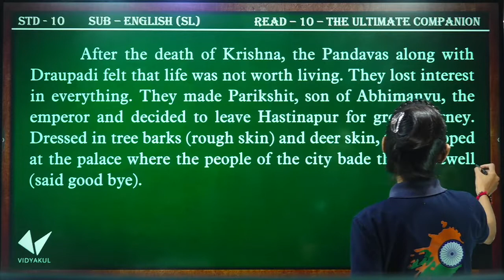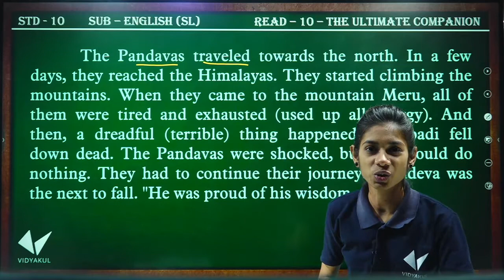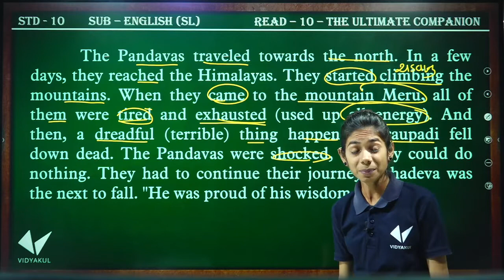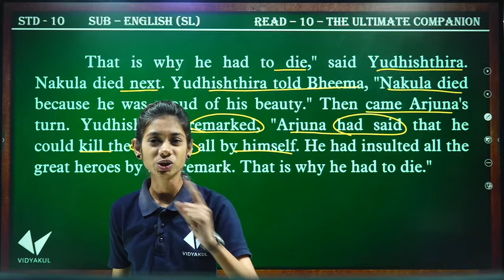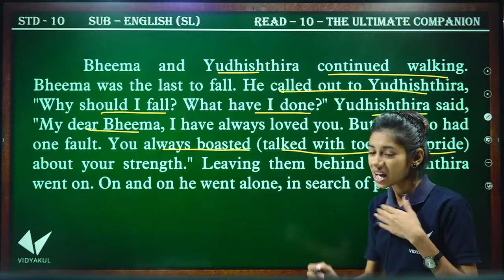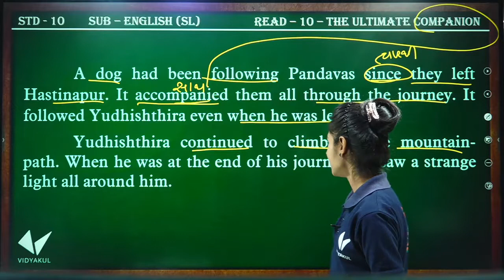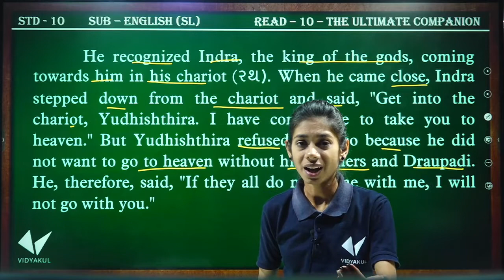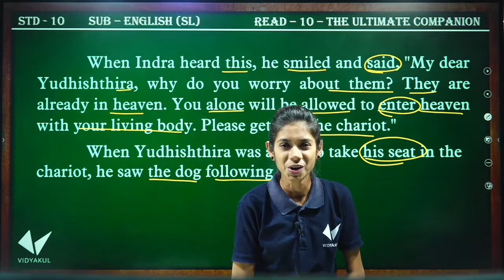Std 10 English | Black Buck Read 10 | The Ultimate Companion | Youth Vidyakul | Dhruvi Sutariya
std 10 black buck read 10 / The Ultimate Companion / youth vidyakul / dhruvi sutariya

Std 10 Black Buck read 10 | The Ultimate Companion | By Dhruvi Sutariya

std 10 blackcuck ch 10

GSEB 10 English Black Buck Chapter 10  The Ultimate Companion

Blackbuck Read 10 The Ultimate Companion | Std.10 English

GSEB 10 English Black Buck Chapter 5 Say 'No' to Stress

STD 10 || ENGLISH || BLACK BUCK || CH 9

Std 10 || Blackbuck || Unit 7 || side walkers || Explained In Gujarati..

Std 10 English Black Buck Read 7 - Daring Discovery | youth Vidyakul | Dhruvi Sutariya

Blackbuck Read 8 || QT || Most Imp. for Std. 10 ||

Std 10 Blackbuck Read 8 'QT' (Part-1)

GSEB 10 English Black Buck Chapter  8 'QT'

Blackbuck Read 6 The Sneak Thief,Std 10 English (SL).gseb board

Std 10th English || Black Buck || Chapter  5 (side walkers )

std : 10 English Black Bug Read: 5 side walkers

STD 10 English Read 6 The Sneak Thief

STD 10 | ENGLISH | BLACK BUCK | UNIT 8

Std:10/ Black buck/ unit:8/ QT

Std 10, English, Black Buck, Chapter 6, The Sneak Thief, (છૂપો ચોર )

Blackbuck Read 2 Jalebies | Std.10 English

STD 9 English Read 6 (Anecdotes of The Great) In Gujarati : Dhruvi Sutariya

Class 9 English Prose Chapter 1 | Tom Sawyer | Mark Twain | UP Board Exam

Gseb-Std-9-English-Chapter-5-RANI KI VAAV

Functions || Describing Person || Std : 9,10,11,12 || English||

Std.9, 10 English Grammar Function 2 | Describing Process

Std 12 | Functions | English Grammar | Part 1 | Identifying

Grammar-Functions | Std 9 English in Gujarati | Lecture-4